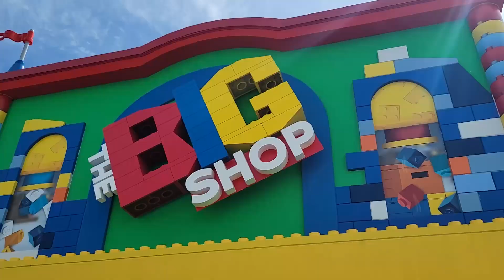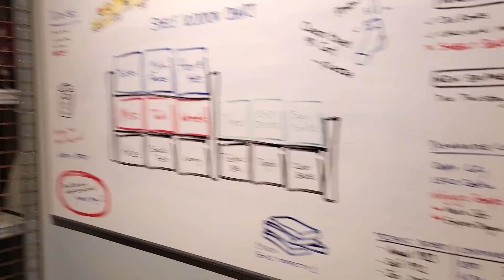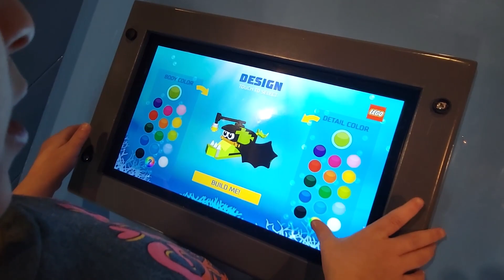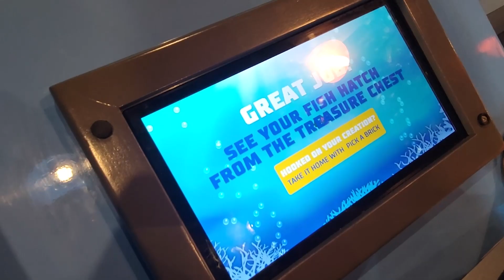Legoland Resort New York | Our First Legoland Trip! (May 2022)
The Talvi's took a trip to Legoland Resort New York in Goshen, NY and we had a blast! We rode rides, we ate food, we built bricks!

This was a new theme park experience for our family and we tried to pack in as much as we could, but even after staying busy from rope drop to close, we couldn't get to everything!

We hope you enjoy tagging along with us as we explore this amazing theme park!
VIDEO TIMESTAMPS
00:00 Park Entrance Gate, Brick Street
00:33 The Big Shop
00:54 Bricktopia
01:29 Professor Bricks Factory Adventure Ride
02:36 Lego Ninjago World
04:32 Lego Castle
06:22 Lego City
07:20 Lego Pirates
07:59 Miniland
08:27 Creative Workshop (Master Building Class)
11:36 Build + Test
14:19 Luke's Final Thoughts